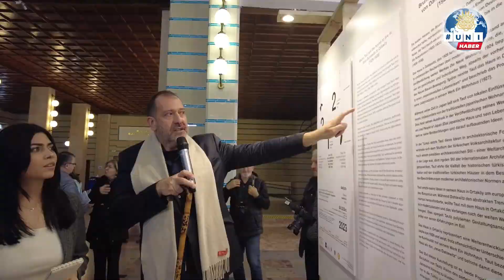Dil ve Tarih-Coğrafya Fakültesine “Bruno Taut” Anıtı